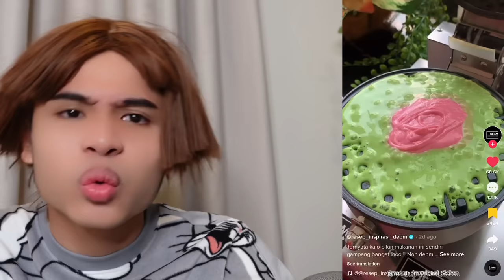AKAK DEBM CORONG MERAH MENGAMUK😭| HABIS ADIK BERADIK CORONG DIA BAWAK❗️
Hye Guys! Welcome back ❤️ Hope korang enjoy☺️
JANGAN SKIP IKLAN YE GUYS HEHEHEH TQSM